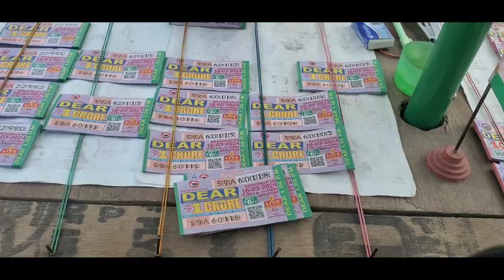FATHER N SON KA TRAVELLING SILA UPTO MIRIK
@Instagram Milan Lamba